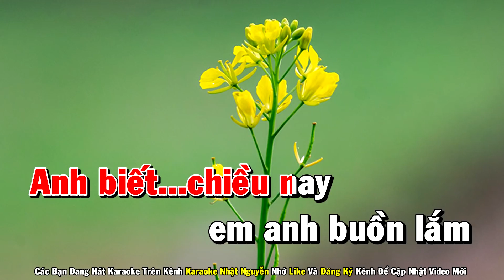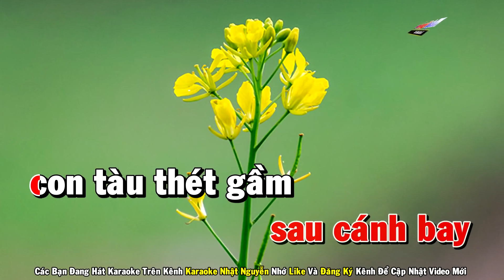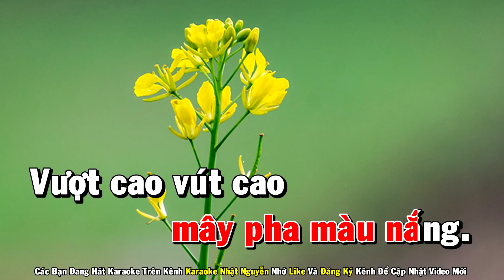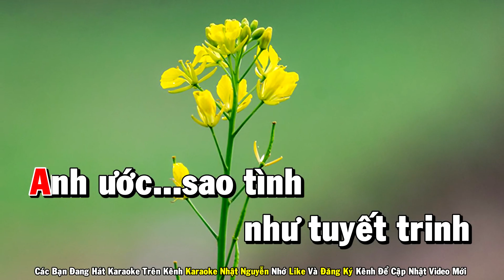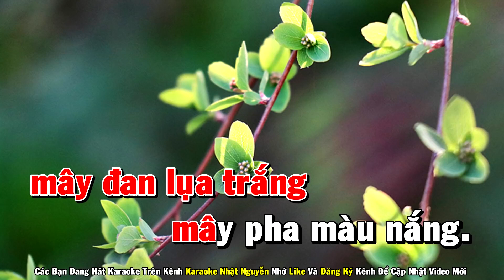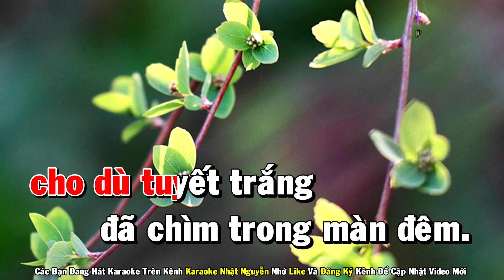Tuyết Trắng Karaoke Tone Nam Nhạc Sống Phối Mới Dễ Hát Nhật Nguyễn